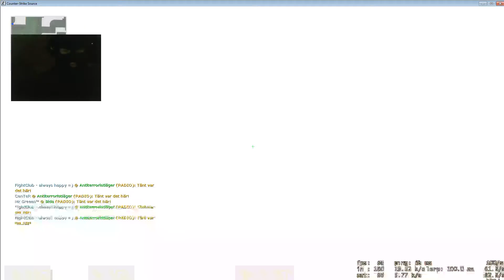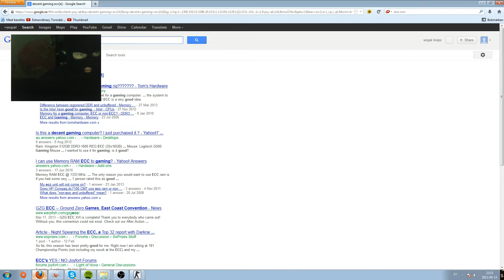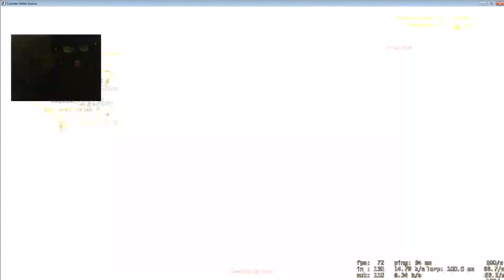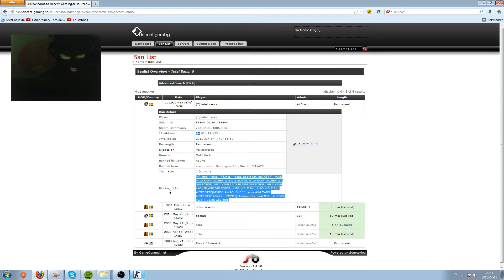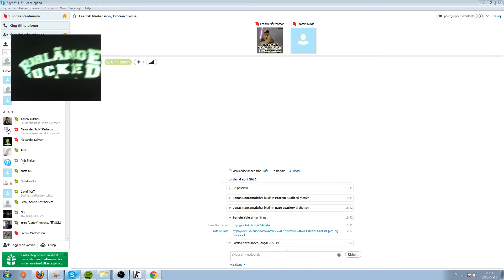Sick Plays - 1 / 2